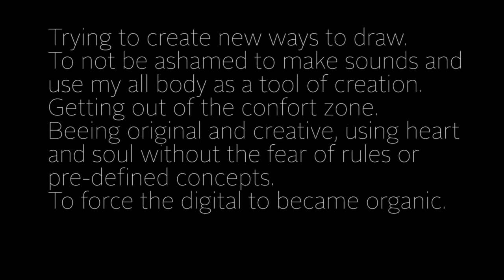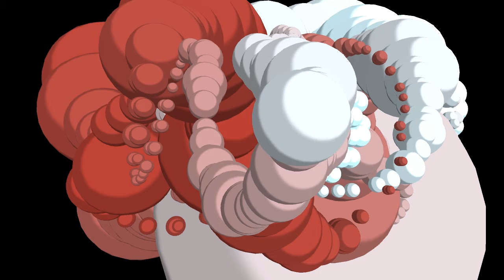interactive installation with sound and body